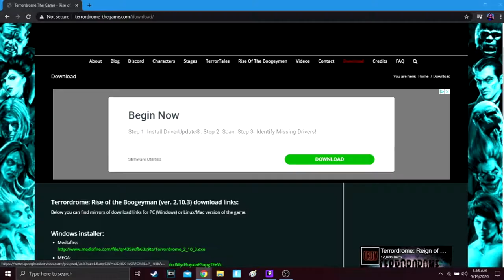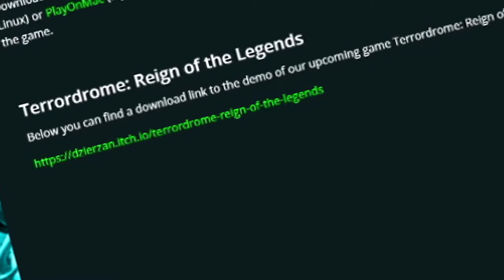They Changed Terrordrome!!! | 4 Year Anniversary!!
happy 4 year anniversary terrordrome!!!

Link to the game here!